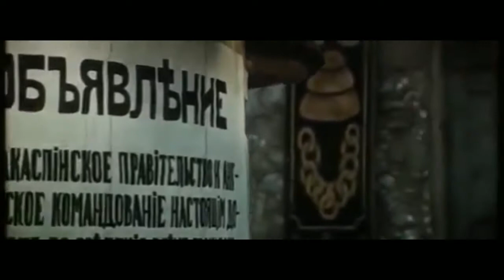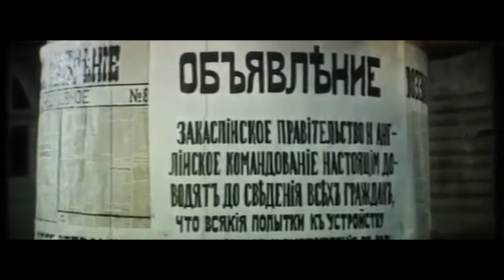Похищение скакуна. Туркменфильм. Советский фильм 1979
1919 год. Отступая под ударами Красной Армии, английские интервенты намереваются увести с собой всех чистокровных ахалтекинских скакунов. В этом им помогает конокрад Алихан — ему уже удалось добыть чистокровного скакуна Лачина. Чтобы контролировать выполнение этого особо важного задания в Ашхабад прибывает капитан Кельвин. Сюда же направляется и красноармеец Курбан — он уже отслеживает ситуацию и передает необходимые указания подполью. А тем временем Довлет, хозяин Лачина, пытаясь освободить своего любимца, попадает в плен к Алихану. Юноша узнает, что конокрад собирается обмануть англичан и продать табун басмачам.

Жанр: приключенияРежиссёр: Халмамед КакабаевМузыка: Реджеп Реджепов